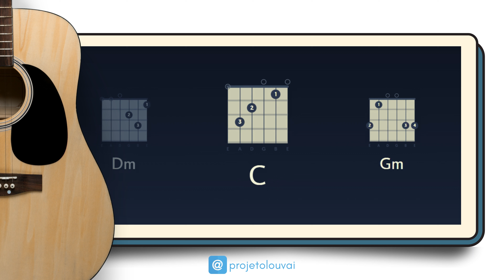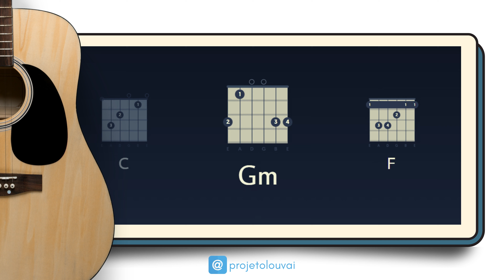ELE ME AMA - REBECA CARVALHO - ISAIAS SAAD - CIFRA PARA MINISTÉRIO DE LOUVOR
Letra - Ele Me Ama

Compositores: Rebeca Carvalho / Hananiel Eduardo

(Verso 1)
Os cravos o prenderam lá na cruz
Os meus pecados carregou Jesus
Ele ama
Ele ama
Ele me ama
Ele me ama

(Verso 2)
Sabendo que podia desistir
Levou todo o meu fardo sobre si
Ele me ama
Ele me ama
Ele me ama
Ele me ama

(Coro)
Me libertou
E Minha vida comprou
Me resgatou
Um alto preço pagou
Ele me amou primeiro
Ele me amou primeiroo
Meu coração entrego em altar
Em gratidão, por minha vida salvar

(Verso 3)
E quando o inferno achava que ganhou
Rugiu o Leão, Jesus ressuscitou
Ele me ama
Ele me ama
Ele me ama

(Coro)
Me libertou

(Ponte)
Ele ama libertar o oprimido
Ele ama libertar os cativos
Ele ama vir sarar a dor
Me amou me amou me amou (4x)

(Coro)
Me libertou

Final